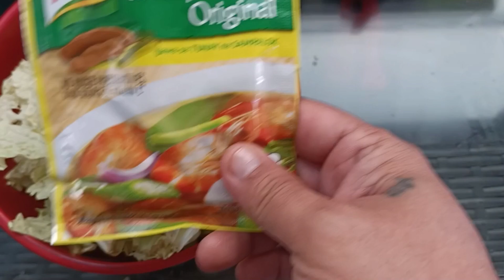SABAW PALANG MAPAPA EXTRA RICE KANA | KILER SINIGANG PORK SPARE RIBS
sinigang na ribs ng baboy calories
sinigang na ribs ng baboy panlasang pinoy
how to cook sinigang na ribs ng baboy
sinigang na ribs ng baboy recipe
sinigang na spare ribs ng baboy